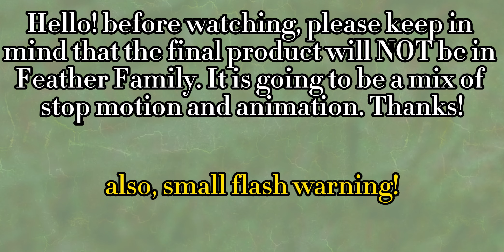Featharia_Trailer.mp4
ive been working on this since october 2023, and i cant wait for people to see it.